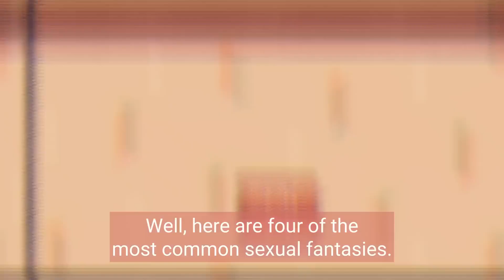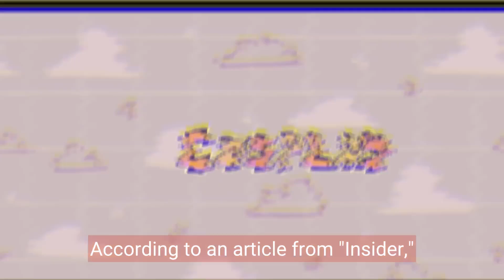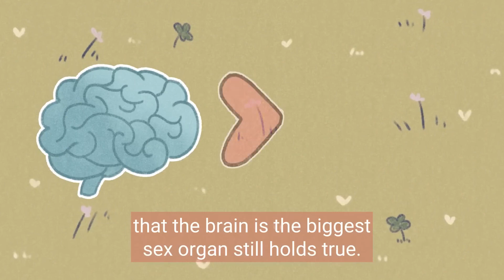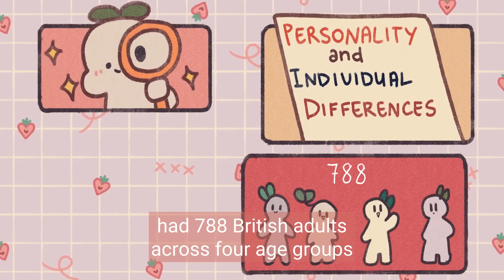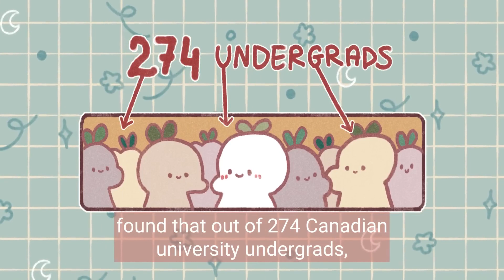why do people have sexual fantasy